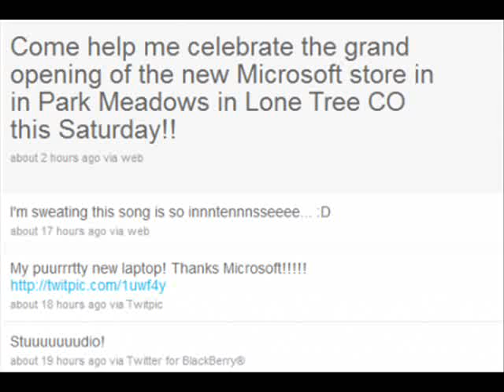Demi Lovato Microsoft Store On Sunday